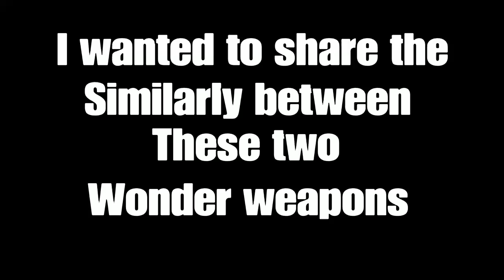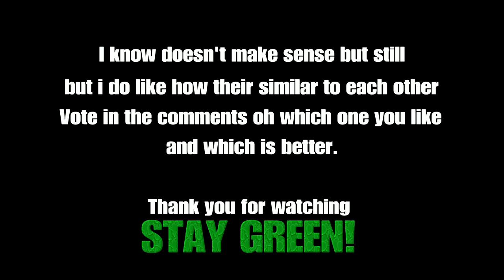Ray Gun vs Alistair's Folly. How are they similar, and different?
This just came to mind